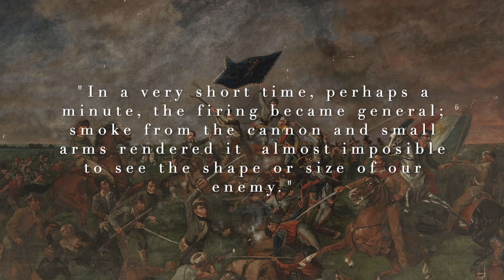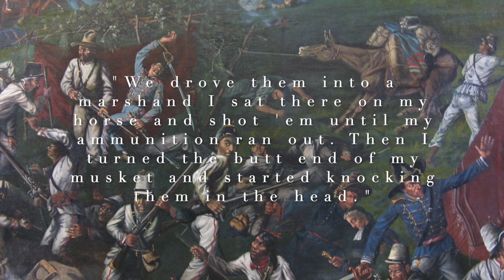Through Their Eyes--Texas Soldiers at San Jacinto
In the second video of this series, I am diving into the experiences of the Texas Soldiers who fought at San Jacinto.